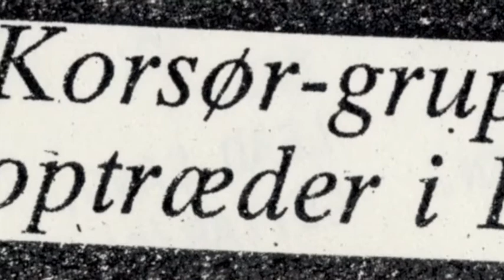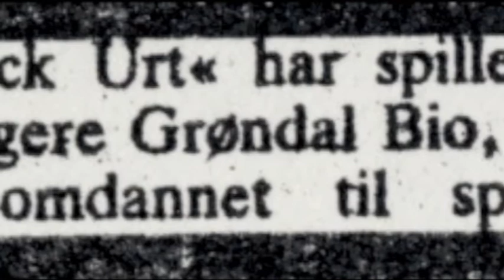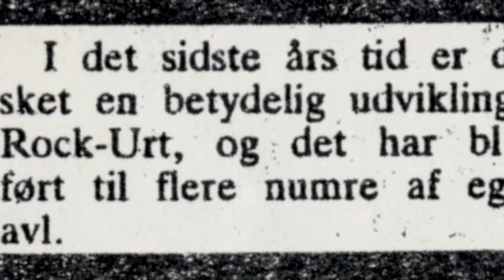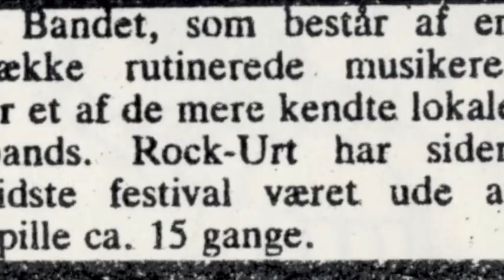Rock Urt - Det Gamle Hus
One spring day in 1979 met 6 musicians from Slagelse and Korsør in KAMF's (Korsør Amateur Music Association) practice studio and a new band "Rock Urt" was born. Rock Urt was one of those days many bands that emerged from the rich and prosperous West Zealand musical life from the mid 70s to mid 80s.
The 5 recordings it's managed to find are all recorded "live" in 1983 on a 2-track Tandberg tape recorder without any "overdubs".
As perhaps can be heard fetched inspiration from, among others Thin Lizzy, Ritchie Blackmore's Rainbow, Jethro Tull, and Saga.
The somewhat atypical number "Det gamle hus" was in connection with participation in a Pop-Rock Contest organized by See & Hear somewhere up in North Zealand.
Rock Urt played together for 8 fun and exciting years in which they managed to visit most of Denmark.
(Rock Urt means rock herb).

En forårsdag i 1979 mødtes 6 musikere fra Slagelse og Korsør i KAMF's (Korsør Amatør Musik Forening) øvehus og et nyt band "Rock Urt" blev født. Rock Urt var et af de dengang mange bands der udsprang af et rigt og blomstrende vestsjællandsk musikliv fra midt 70'erne til midt 80'erne.
De 5 indspilninger det er lykkedes at finde frem er alle indspillet "live" i 1983 på en 2 spors Tandberg båndoptager uden nogen form for "overdoubts".
Som det måske kan høres, med lidt god vilje, hentedes inspirationen fra bl.a. Thin Lizzy, Ritchie Blackmores Rainbow, Jethro Tull og Saga.
Det lidt atypiske nummer "Det gamle hus" blev til i forbindelse med deltagelsen i en Pop-Rock konkurrence arrangeret af "Se og Hør" et sted oppe i Nordsjælland.
Rock urt spillede sammen i 8 sjove og spændende år hvor de nåede at gæste det meste af Danmark.

Lyrics & music: Henrik Trolle og Henrik Graugaard
Band:
Henrik Graugaard: Keyboard
Kim Rasmussen: Drums/vocal
Henrik Trolle: Guitar
Christian Høyer: Bass
Karsten Peier: Lead vocal
Hans-Jørn Andersen: Guitar/vocal
Bo. D. Jensen: Soundmix